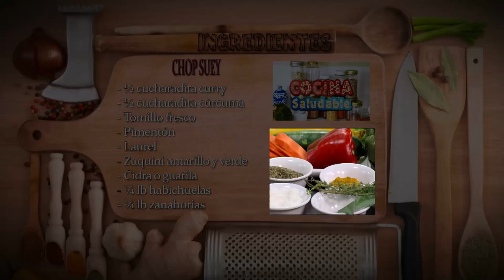Receta Saludable: Chop Suey - Hogar Tv por Juan Gonzalo Angel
Una de las historias dice que el noble Li Hung Chan, cuando era enviado de su Majestad Imperial en Washington, fue visitado tarde por la noche, por algunos amigos norteamericanos. Apenado por no tener nada especial que ofrecer, Li ordenó a su cocinero hacer lo que pudiera con lo disponible en la cocina.
El cocinero mezcló carnes y vegetales para ofrecer un platillo chao (salteado o frito) que quedó tan sabroso que los amigos comieron con mucho placer, elogiando las habilidades del cocinero.
Luego preguntaron a Li el nombre de tal delicia y Li dijo: Chop Suey. Así, este manjar se inscribió en la lista de la comida cantonesa que se sirve en los Estados Unidos.